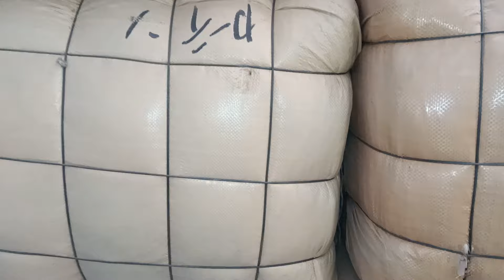جاپانی پردے کا 100 کلو بنڈل صرف 155 روپے میں | شیرشاہ کراچی | لنڈا مارکیٹ